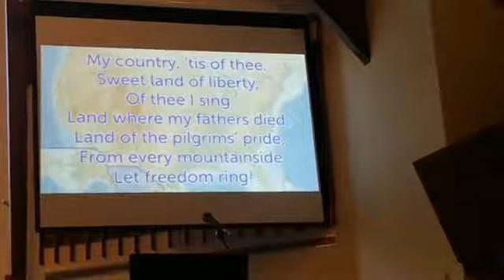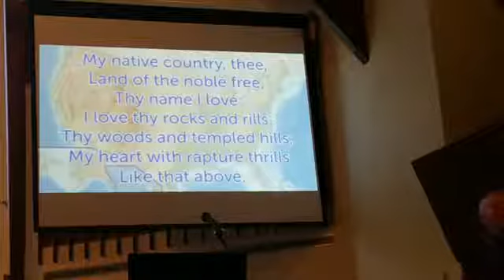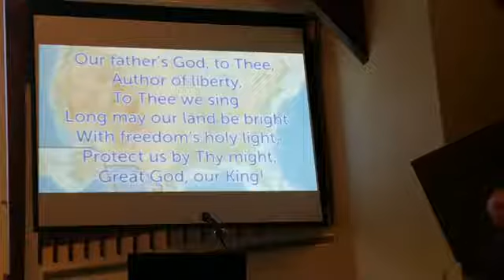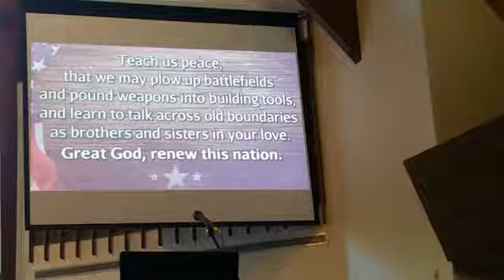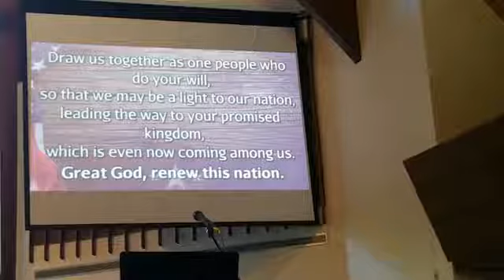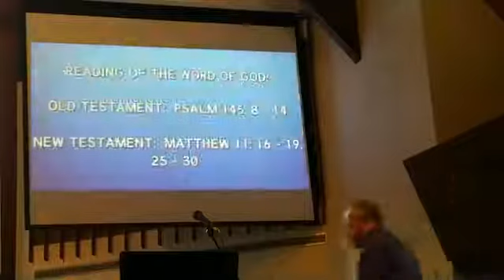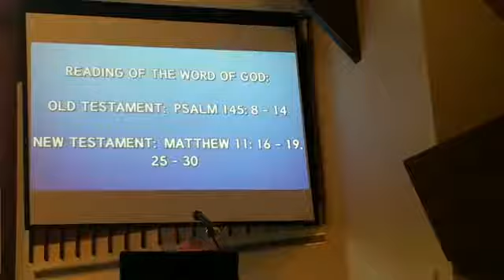7/5/20 Live Worship Service Part 1 - "Thy Kingdom Come!"